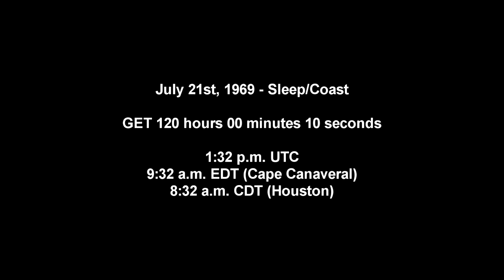Apollo 11 Complete Real-Time - 120:00 to 123:00 - Sleep/Coast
About halfway in to the video, the crew of Apollo 11 wakes up and prepares for the liftoff from the Moon and rendezvous.